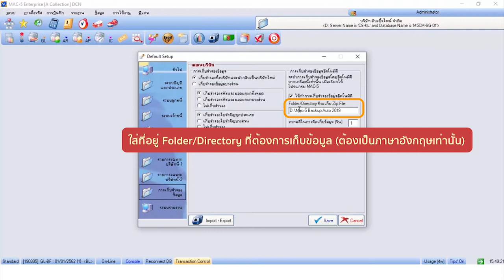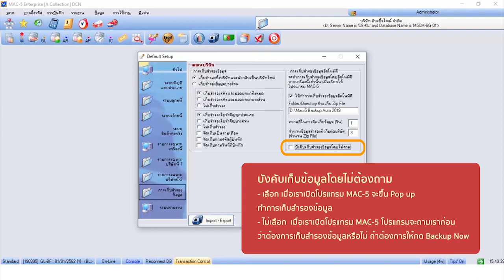MAC-5 : วิธีเก็บสำรองข้อมูลอัตโนมัติ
เก็บสำรองข้อมูลเพื่อความปลอดภัยที่อาจจะเกิดจากความผิดพลาดในอนาคต ด้วยขั้นตอนง่ายๆ เพื่อให้เกิดการเก็บสำรองข้อมูลอัตโนมัติ ทุกครั้งเมื่อทำการเปิดโปรแกรม